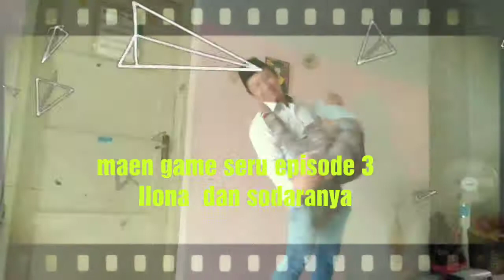Game seru melatih konsentrasi melatih konsentrasi dan daya ingat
game seru melatih konsentrasi - melatih konsentrasi dan daya ingat .Game seru, game ini bisa di mainkan beramai ramai agar lebih meriah dan game ini melatih konsentrasi dan daya ingat.